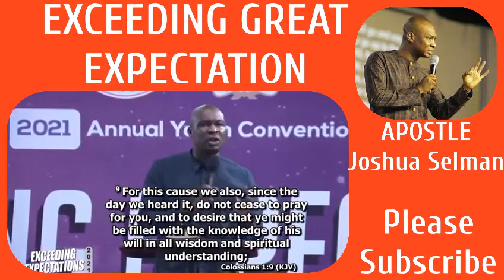EXCEEDING great expectation, Apostle Joshua Selman, Please Subscribe